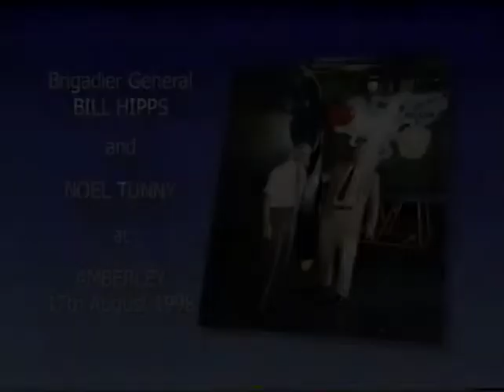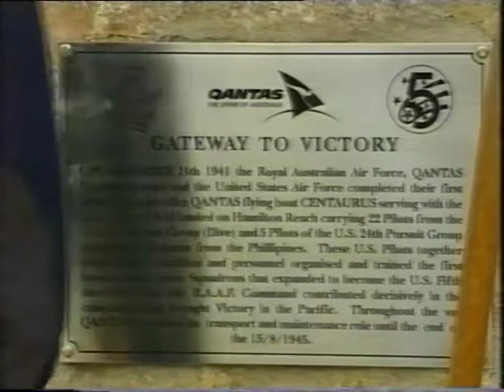Gateway to Victory Ceremony - Bretts Wharf 15 August 1998